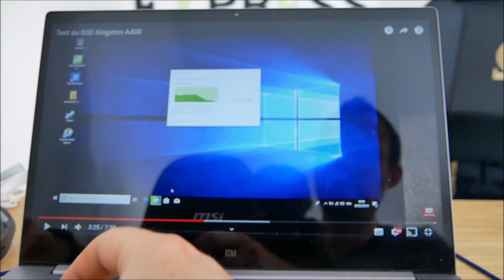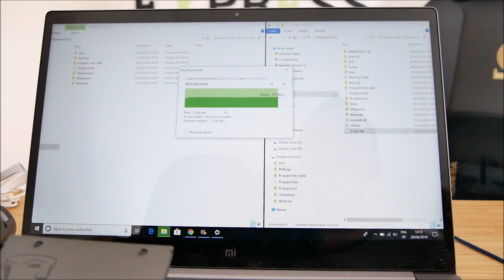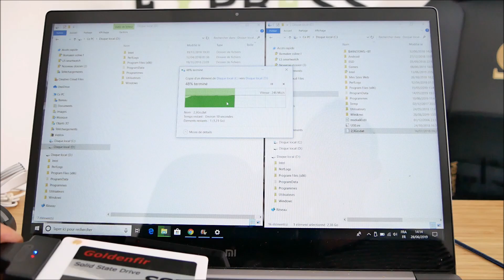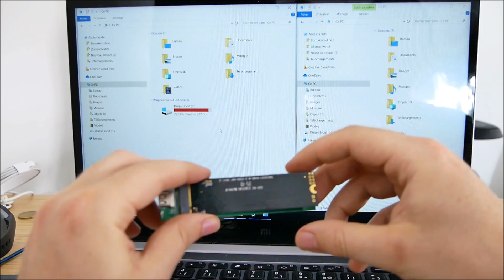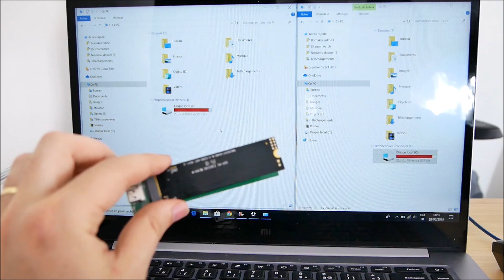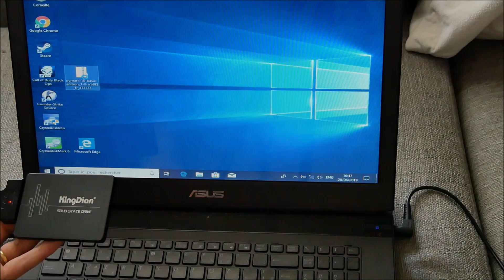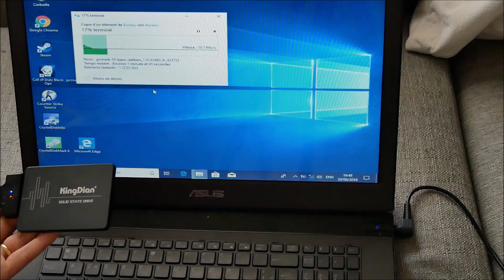Utiliser un ancien disque dur pour le stockage en externe pour 3€ : SATA et PCIE en USB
Que faire de son vieux disque dur ? Utilisez-le en périphérique de stockage externe.

● SOUTIENS-MOI ●

● LIVRAISON ULTRA RAPIDE ●

● PRODUITS CHINOIS ●

● ME SUIVRE ●